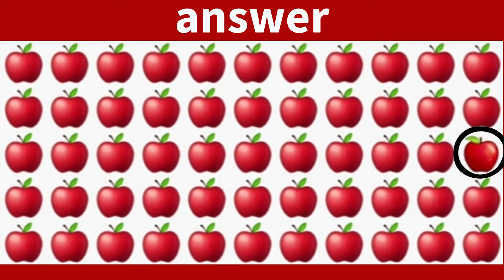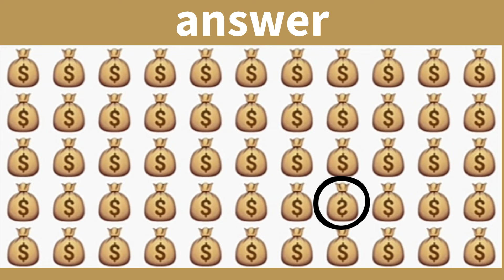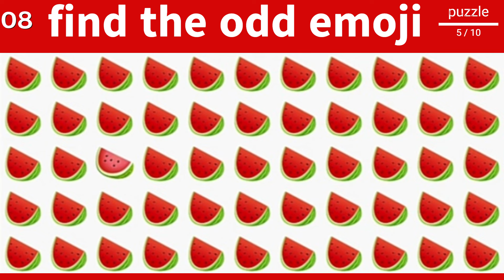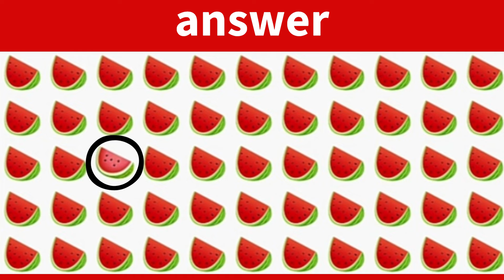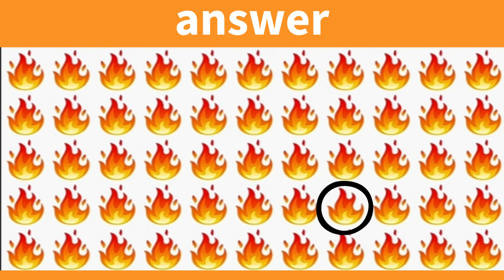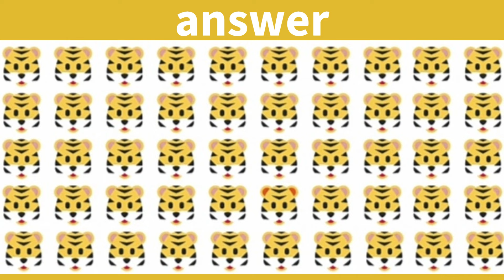FIND THE ODD EMOJI OUT in these Emoji Puzzles! #39 | Odd One Out Puzzle | Find The Odd Emoji Quiz.